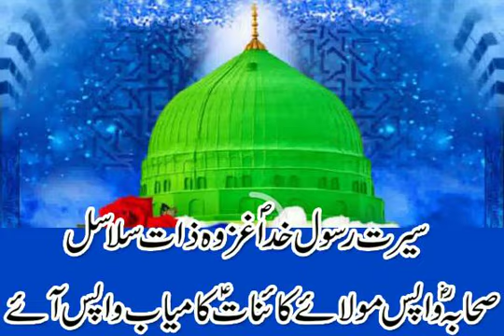Ghazwa e Zatul Salasil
Ghazwa e Zatul Salasil,Surah e Adiyat,Mahksoos Fazail Imam Ali A.S,WAQIA GHAZWA ZATUL SALASIL